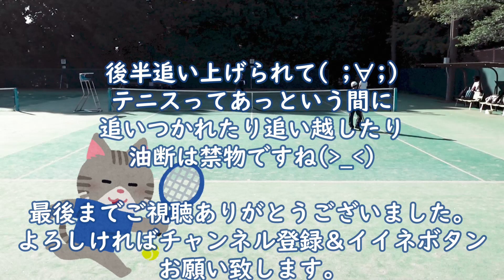中年ミックスダブルステニス！【やべ～！気が付けば接戦になってる！？】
中々上達しないテニスです。今回はミックスダブルスです。前半リードしていたが、気が付けば接戦に（フォアで打つかスライスで打つかは一瞬の判断ですね！？）油断は禁物です！暑かった！2023/05～哲学堂公園

【ひっくん チャンネルもよろしく！DIY・リフォーム等を中心の動画です！】